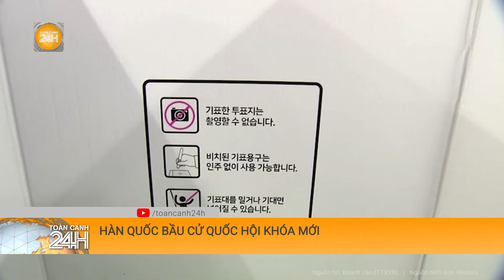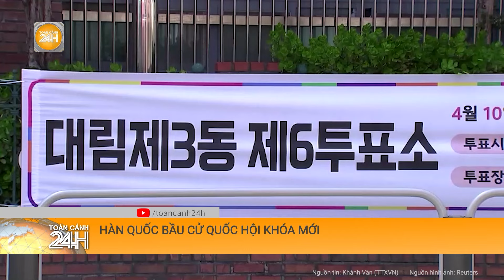Trung tâm Huấn luyện hàng không Nga bị UAV tấn công | Toàn cảnh 24h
Toàn cảnh 24h | Hai máy bay không người lái (UAV) của Ukraine đã tấn công Trung tâm Huấn luyện hàng không ở tỉnh Voronezh của Liên bang Nga vào sáng 9/4.